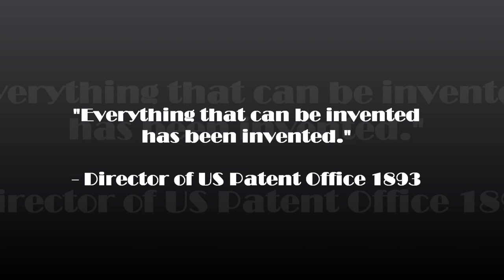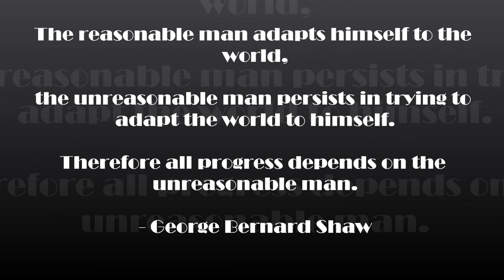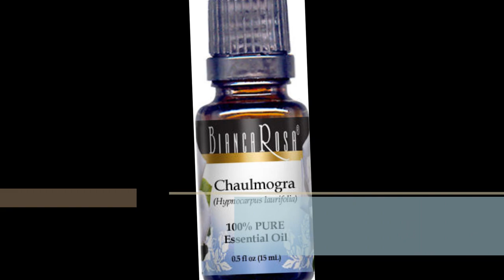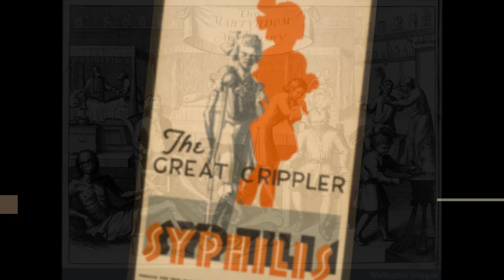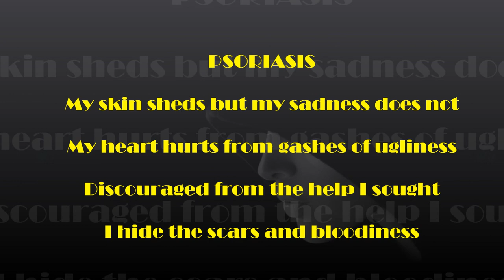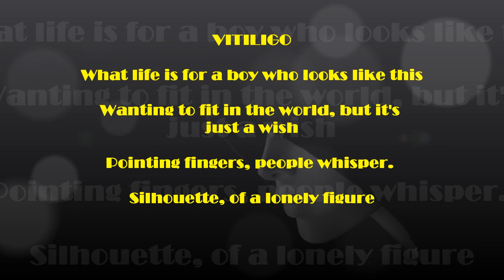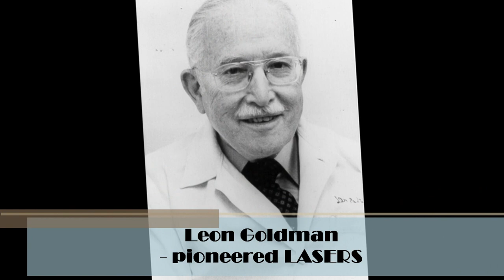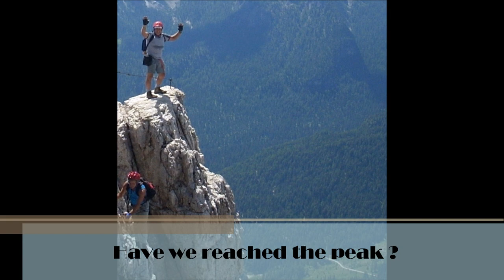DR. SIDDHARTH GAREKAR, DERMATOLOGY CME